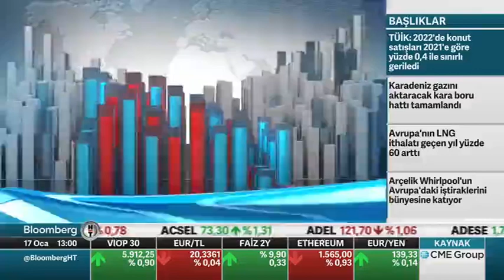Başkanımız Sayın Adil PELİSTER'in Bloomberg HT TV Röportajı